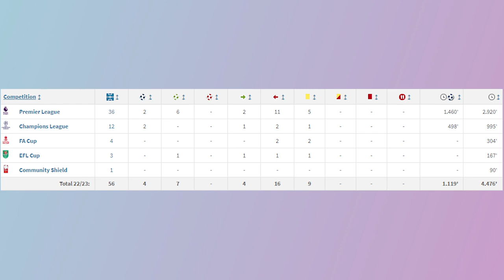The Failed Kalvin Phillips Project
In Todays video I will be discussing the Kalvin Phillips failed Manchester City career.